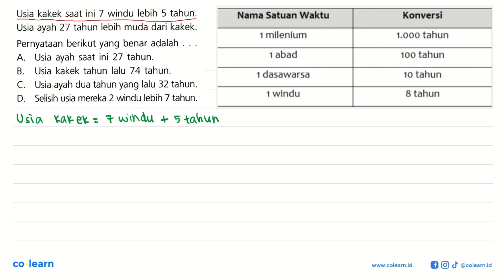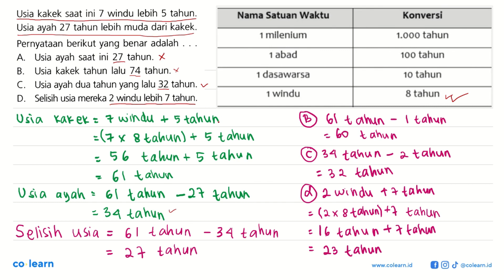Usia kakek saat ini 7 windu lebih 5 tahun. Usia ayah 27 tahun lebih muda dari kakek. Pernyataan b...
Usia kakek saat ini 7 windu lebih 5 tahun. Usia ayah 27 tahun lebih muda dari kakek. Pernyataan berikut yang benar adalah ...

Topik atau Materi: Konversi satuan Waktu - Kecepatan dan Debit - Aritmatika - Matematika Kelas 5 SD - K-13 Revisi

Sumber Soal: SPM Plus USBN Kelas 6, K-13 Revisi, NTR, 2018 , Esis

00:00 : Bedah Soal
01:00 : Konsep, rumus dan pengertian Konversi satuan Waktu
01:18 : Langkah penyelesaian soal
02:11 : Jawaban akhir
02:41 : Penutup